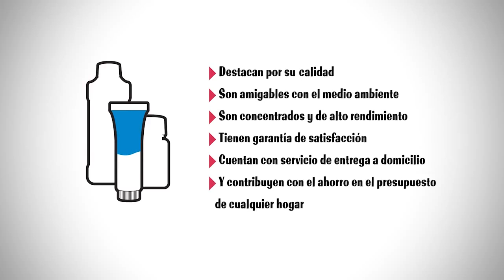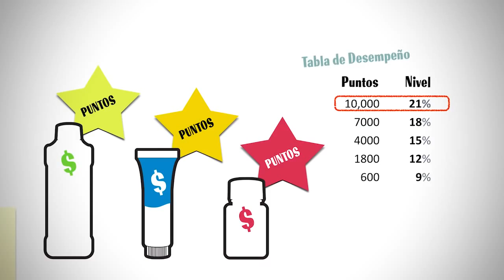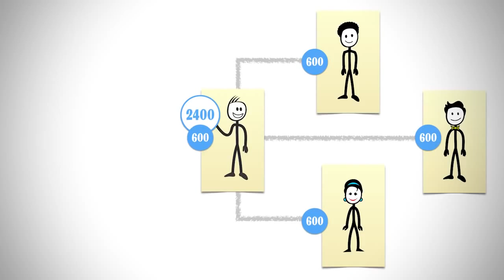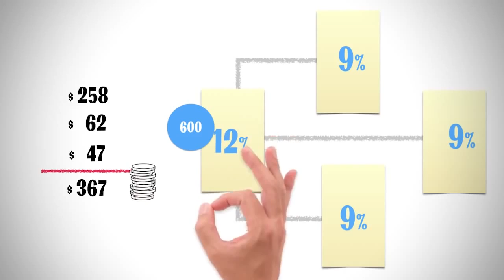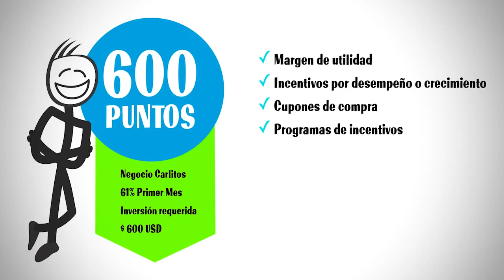La mejor oportunidad de negocios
Así funcionan las redes.
Una gran oportunidad de negocios.